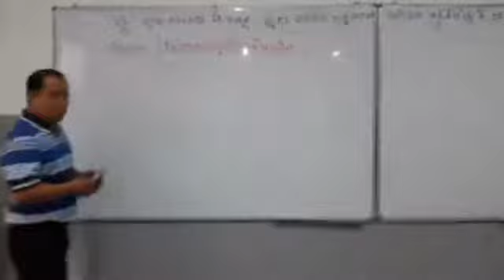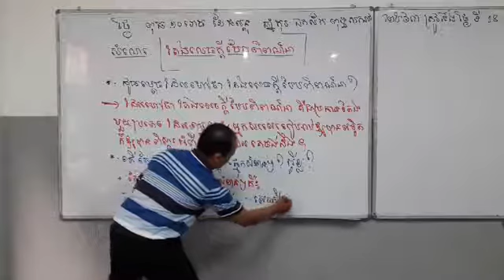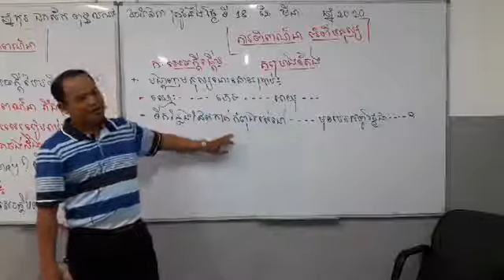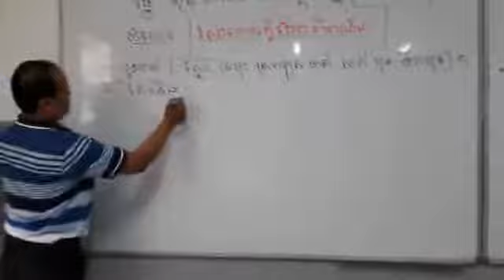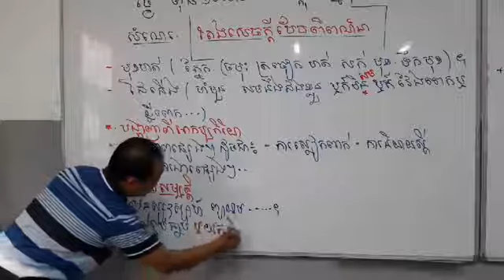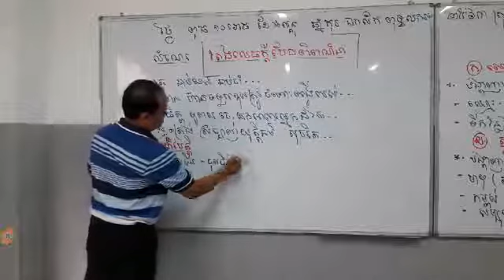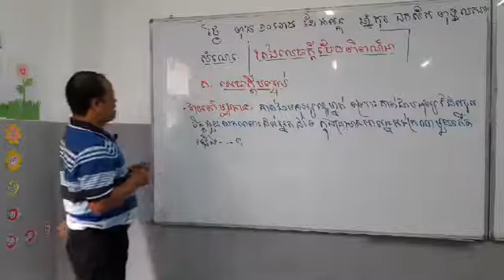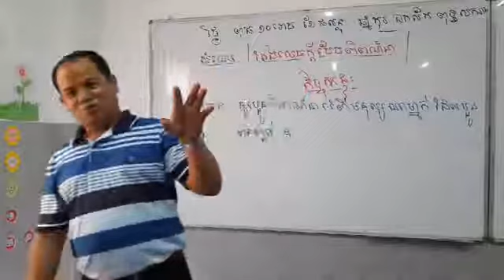Khmer_Grade7,8,9(​​តែង​សេចក្ដី​ ថ្នាក់ទី 7 8 9​​​និង ថ្នាក់ពន្លឿន)​​ បង្រៀនដោយលោកគ្រូ សុភាព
គម្រោង​​តែង​សេចក្ដី​បែបពិពណ៌​​អំពីមនុស្ស​​​​​​​​​​​_ថ្នាក់ទី 7 8 ៩​​​និង ថ្នាក់ពន្លឿន​​